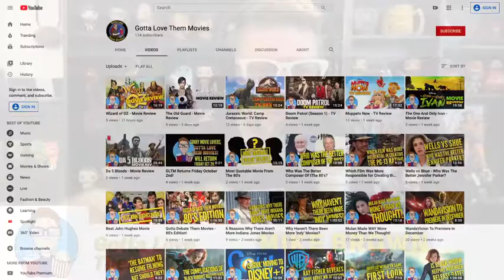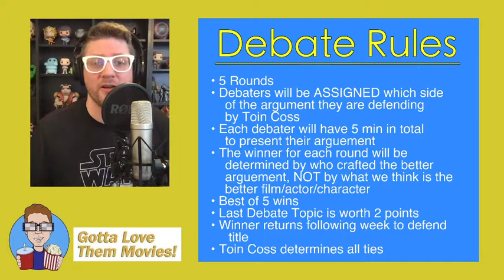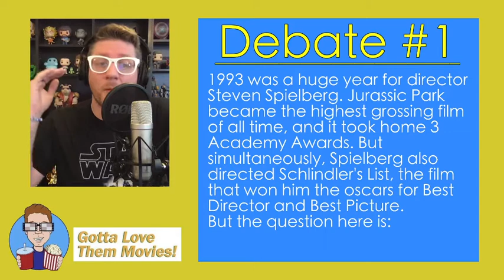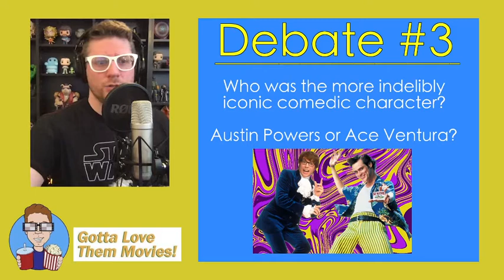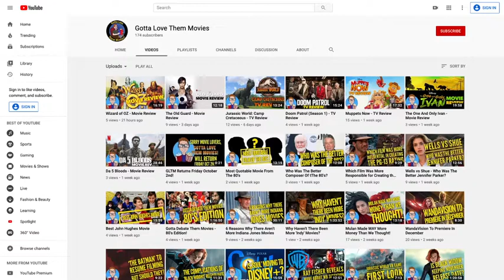Gotta Debate Them Movies - 90's Edition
With special guests: Frank Todaro & Kae Hartman!!!

Gotta Love Them Movies is an online film-fan community where we discuss all things movies, movie news, & entertainment!
Drop a question below, and I'll answer it during the live show!
Doing so will help me actually earn money through ad revenue so I can make this my full-time job!